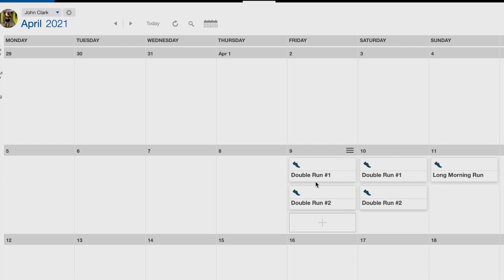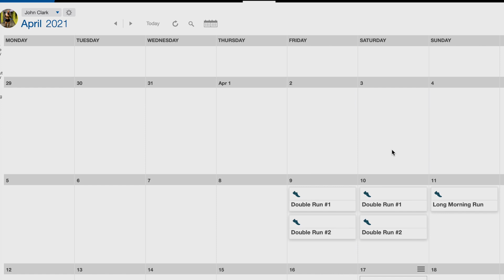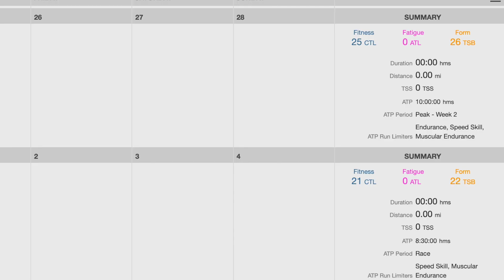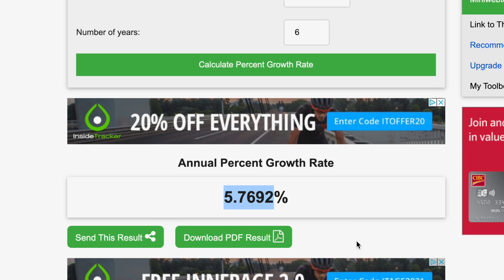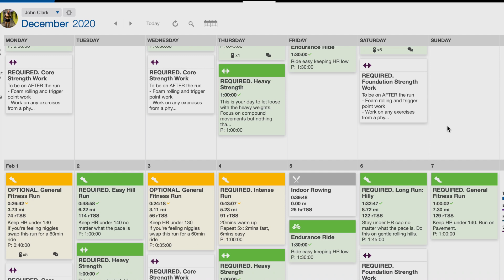Ultramarathon Training Plan: Full Coaching Call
Triathlon Taren is coaching former UK's strongest man John Clark for his ultramarathon running event for charity: 48 marathons, in 48 UK counties, in 48 days.